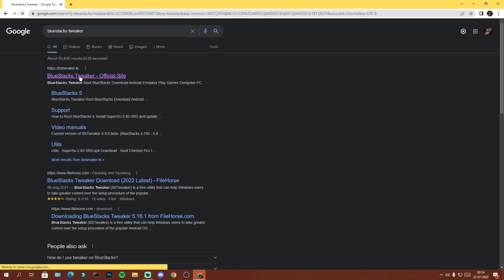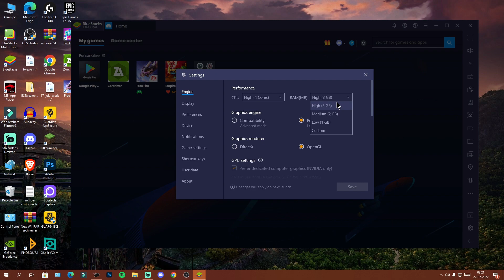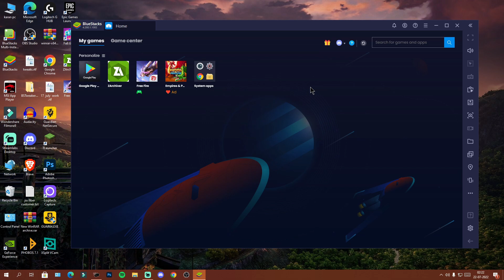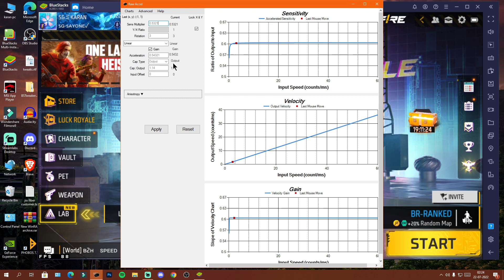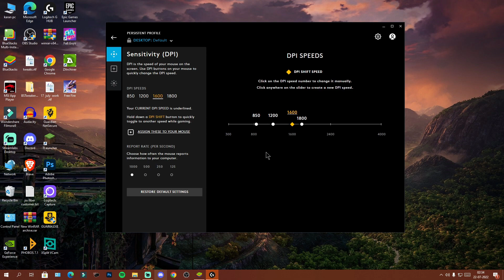BEST BLUESTACKS VERSION FOR FREE FIRE 👽| AFTER OB35 UPDATE NO RECOIL HEADSHOT SETTING FOR BLUESTACKS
TAGS IGNORE IT :
best bluestack version for free fire
bluestack best version for free fire
after ob35 update no recoil setting in free fire
headshot settng for bluestacks
headshot setting for bluestacks 4
best headshot setting for bluestacks 5
bluestacks 5 best version for free fire
how to download best version of bluestacks
how to download bluestack 4 best version
which bluestacks version best headshot for free fire
bluestack 4 download kasa kare
bluestack 4 headshot setting
best bluestacks for low end pc
pc ma bluestack download kasa kare
how to download msi best version
msi best version for free fire
msi best headshot
best emulator for 4 gb ram
best emulator for 8 gb ram
bluestack 5
msi best version
bluestacks 4
msi app player vs bluestack 5
msi app player vs bluestack 4
best headshot setting bluestack setting in free fire 2022
msi app player headshot setting
how to setting headshot in bluestack for free fire
say_one gaming
which bluestack version is best for free fire
free fire
pc player
bluestacks 4 vs 5
how to fix lag in bluestacks 4 and 5
how to download best version of bnluestack for headshots
bluestacks vs msi player
bluestacks best version in 90 fps
free fire x86 apk
best bluestacks version for smooth and perfect headshot for free fire
best bluestack version for ff
how to download  bluestacks in window 10,11
how to download bluestacks 4 latest version
how to download bluestack in laptop
how to download free fire ob35 update
how to download bluestacks 4 in window 7
bluestacks for headshots and no recoil setting
bluestacks 5 vs msi app player
best emulator for free fire
free fire no recoil setting in pc
only red number setting in pc
bluestack 5 download kasa kare
no recoil bluestacks setting
how to download free fire in bluestacks
how to fix lag in bluestacks 4
bluestacks recoil control setting
recoil kasa control kare
top 5 best bluestacks in 2022
free fire after update best sensitivity in pc
free fire max 4gb ram sensitivity for pc
free fire 4gb ram sensitivity for pc
new after ob35 update headshot sensitivity in pc
ob35 update headshot sensitivity for pc player
fREE FIRE MAX AFTER UPDATE BEST SENSITIVITY
after update 2gb ram best Sensitivity
one tap setting
one tap
how to setup no recoil in bluestack 4 and msi player
msi player headshot setting
how to msi player best version download link
msi player best version download
bluestack best version download kasa kare
bluestack tweaker